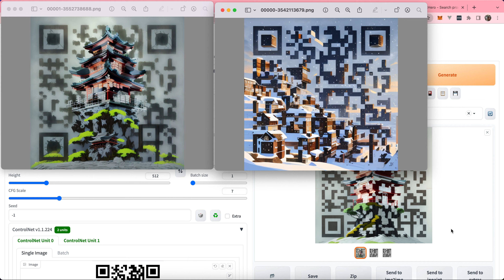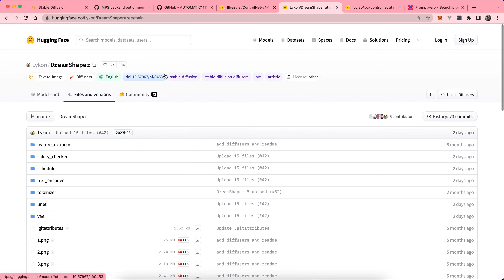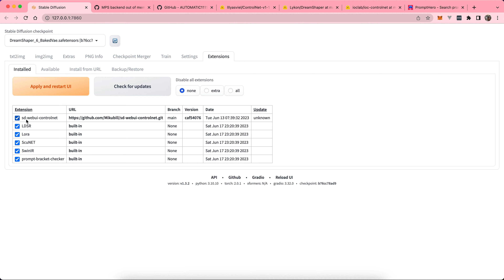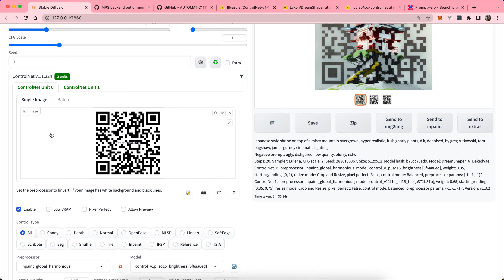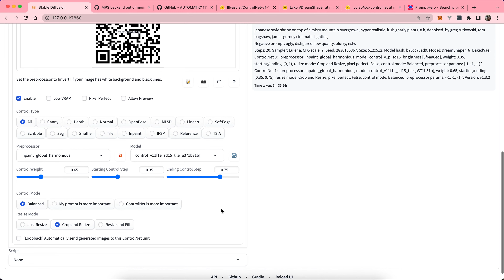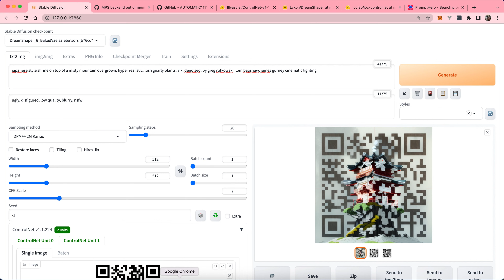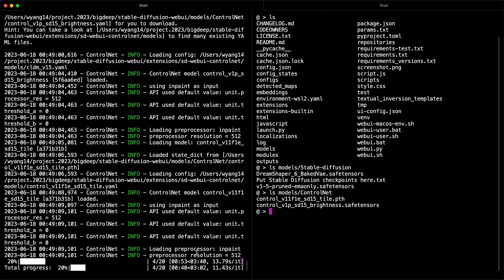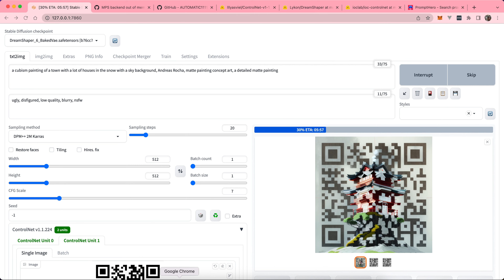Stable Diffusion + ControlNet - AI生成酷炫二维码实战教程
执行如下命令启动webui
PYTORCH_MPS_HIGH_WATERMARK_RATIO=0.7 ./webui.sh --no-half